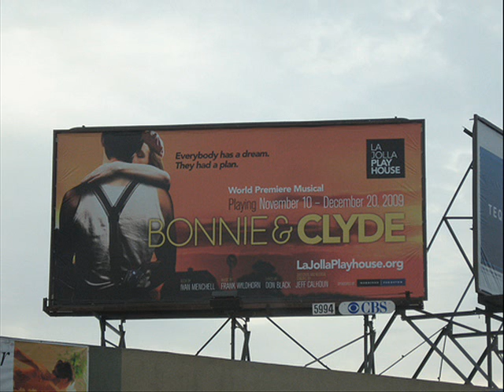Bonnie & Clyde a new musical - I Dont Know The Way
From the demo recording of Frank Wildhorn & Don Black`s BONNIE & CLYDE. In the current show this song is called ''Dying Aint So Bad''. The show is now playing to sold out houses in Sarasota, Florida and will move to Broadway next year.

Enjoy this great ballad by the great Frank Wildhorn!

Copyright: Frank Wildhorn (Globalvision Records)